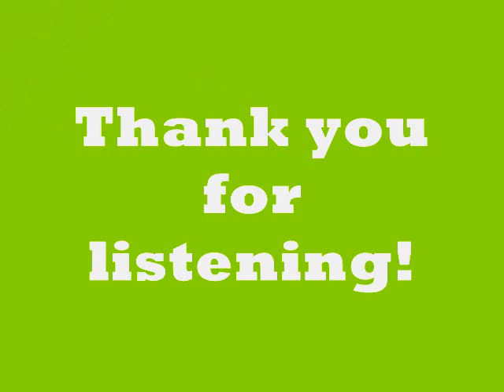Wish spring was here - Pankaj Saharia